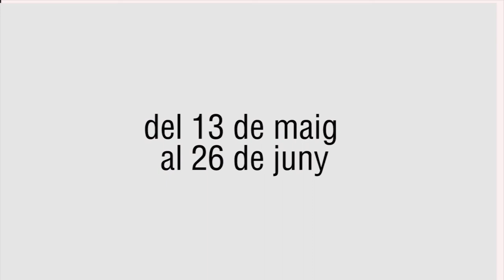Pedro, com ha afectat la pandèmia la teva llibertat?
Control, vigilància, un escenari Orwel·lià que ja no és ficció.